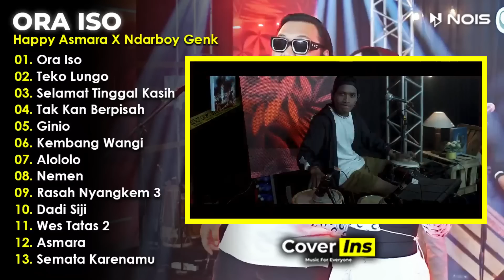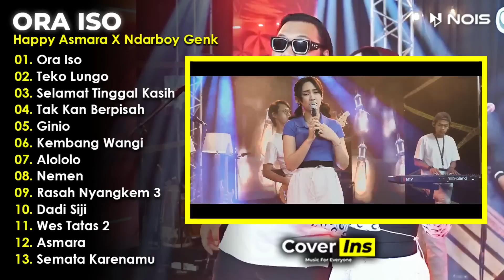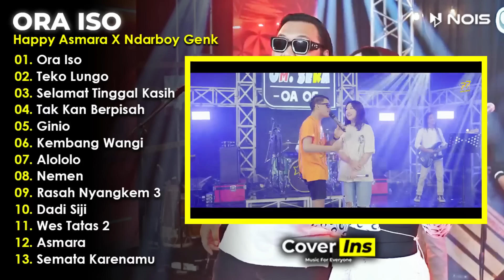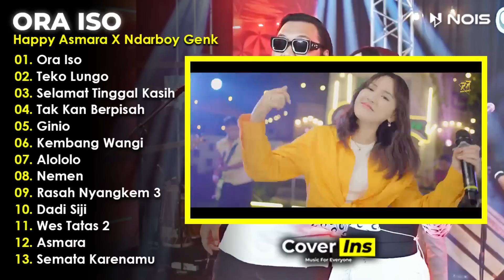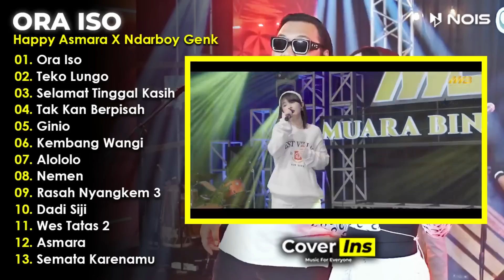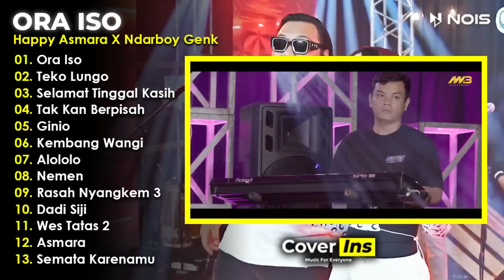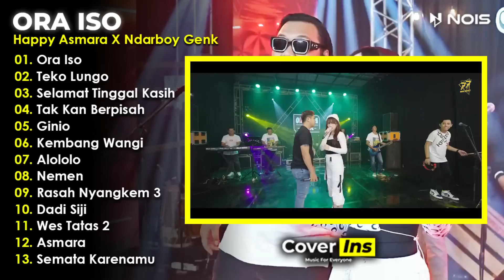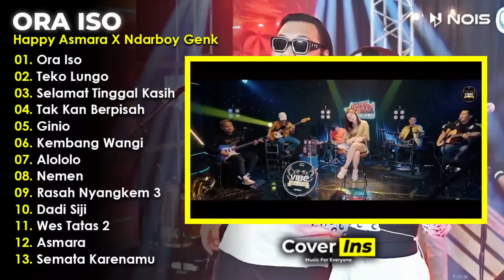Happy Asmara Ft Ndarboy Genk - Ora Iso | Full Album Terbaru 2023 Tanpa Iklan (Video Klip)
Album dangdut koplo dari duet Happy Asmara dan Ndarboy Genk dengan judul "Ora Iso" yang terdiri dari 13 lagu terbaru yang menjadi *TOP HITS 2023* Versi Video Klip dan *TANPA IKLAN*.

01. Ora Iso (00:00)
02. Teko Lungo (05:37)
03. Selamat Tinggal Kasih (11:52)
04. Tak Kan Berpisah (17:28)
05. Ginio (21:54)
06. Kembang Wangi (27:28)
07. Alololo (33:59)
08. Nemen (38:03)
09. Rasah Nyangkem 3 (43:54)
10. Dadi Siji (48:35)
11. Wes Tatas 2 (53:04)
12. Asmara (57:32)
13. Semata Karenamu (01:04:04)